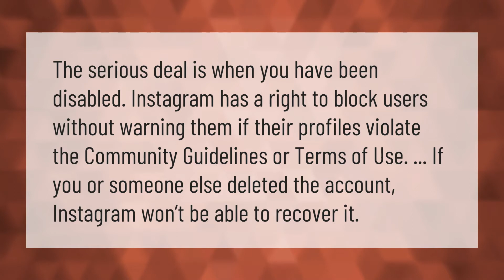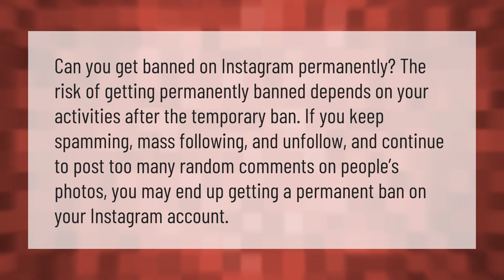Why does Instagram say I violated their terms?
00:00 - Why does Instagram say I violated their terms?
00:36 - Can you get permanently banned from Instagram?

Laura S. Harris (2021, January 9.) Why does Instagram say I violated their terms?
    AskAbout.video/articles/Why-does-Instagram-say-I-violated-their-terms-204721